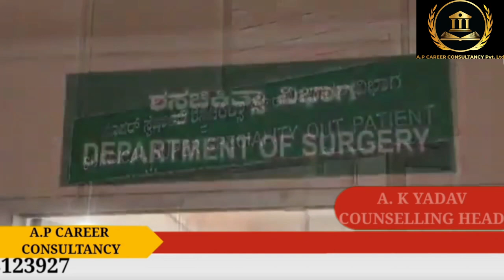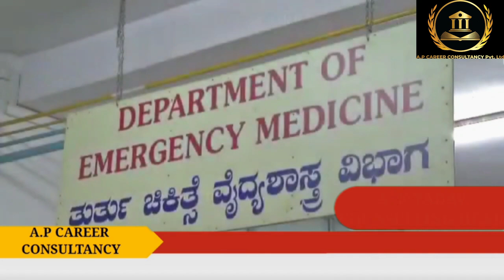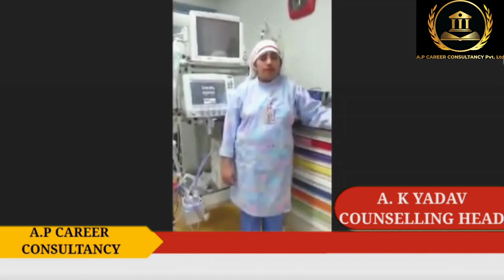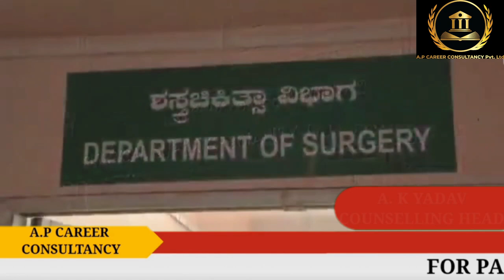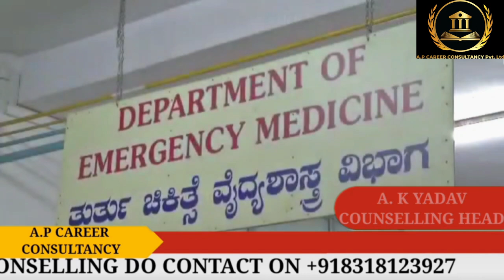KEMPEGOWDA INSTITUTE OF MEDICAL SCIENCES COLLEGE Bengaluru,Karnataka,FULL REVIEW MUST WATCH MD/MD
Kempegowda Institute of Medical Sciences
College in Bengaluru, Karnataka

WHY KIM'S KEMPEGOWDA MEDICAL COLLEGE IS SOO MUCH DEMAND FOR BOTH ADMISSION MD/MS AND MBBS.
GET REASON TO KNOW HERE IN THIS VIDEO